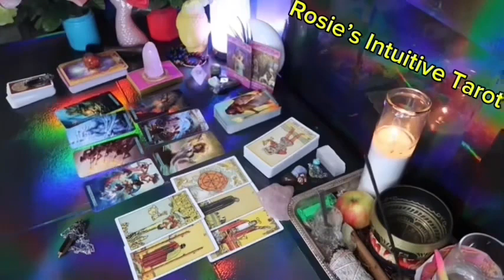SCORPIO ❤️I REALLY HOPE YOU SEE THIS MESSAGE BEFORE THEY REACH OUT💗🫢 END OF AUGUST LOVE TAROT🤩🔥😍